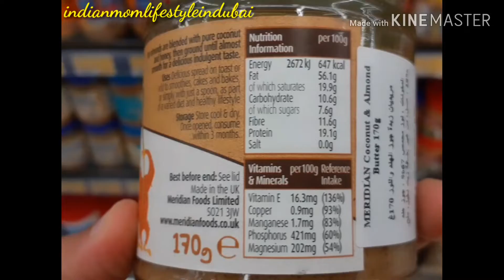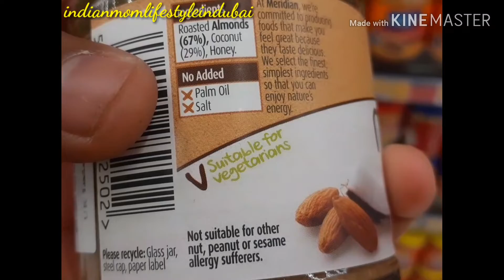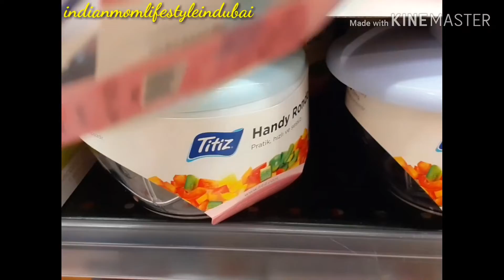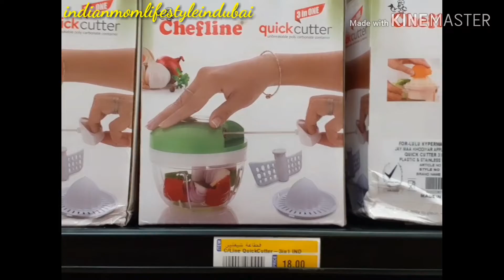Vlog/About peanut butter/ఆన్లైన్ లో ఈ బ్రేండ్ కొస్ట్ చూసి షాక్ అయ్యాను/shopping/kid after school fun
Hi everyone,

Do share your valuable suggestions in the comment section below..😊

With love,
Pavani